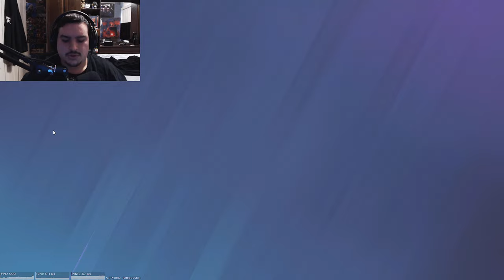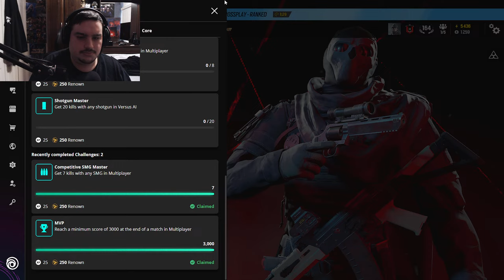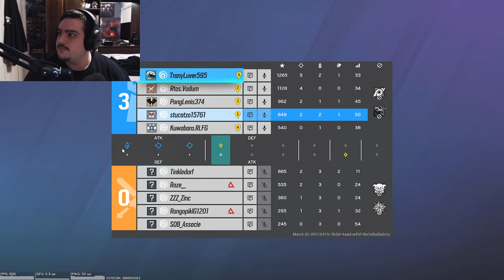🔴LIVE! - Road To Champion Rank! (Rainbow Six Siege PC)